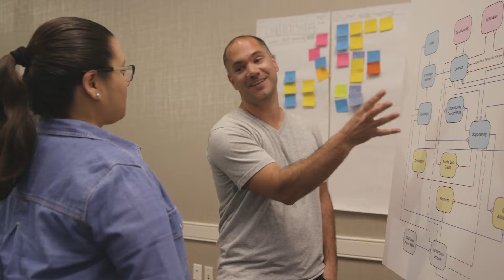Salesforce: Meet The Community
This brand video was produced by Corduroy Media for Salesforce. Corduroy Media is a San Francisco Bay Area video production company and creative agency that creates story-driven content for brands.